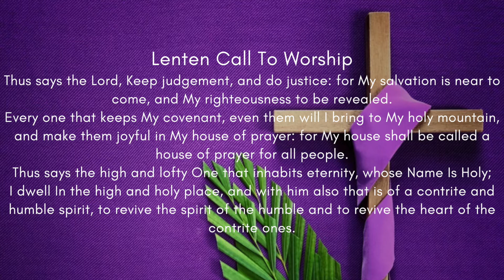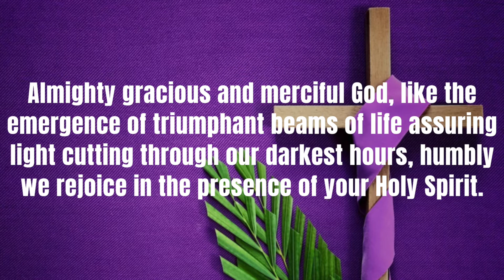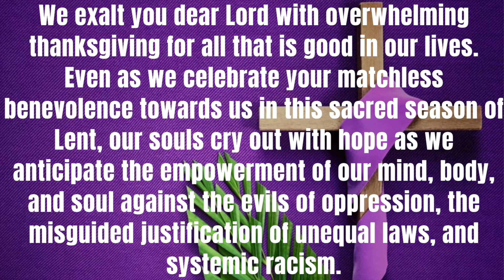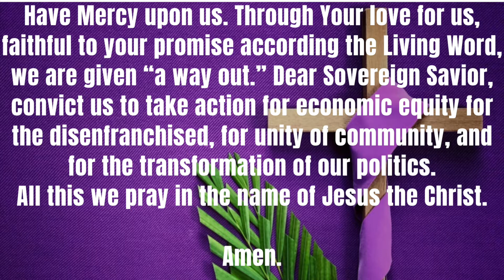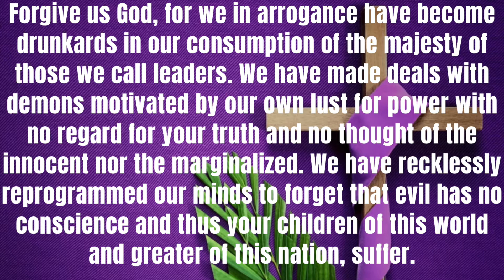Prospect AMEC Service : "The Importance of Knowing Our Temple"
Prospect AMEC Service : March 21, 2021
Sermon Title: "The Importance of Knowing Our Temple"
Scripture: Matthew 26:57
Mission Statement: Helping disciples find purpose in community of Christ.
Right Reverend Reginald T. Jackson, Presiding Prelate
Mrs. Christy Davis Jackson, Esq., Episcopal Supervisor
Reverend Jacqueline Smith, Presiding Elder
Reverend Deryll Mahone, Prospect Youth Pastor
Rev. Willie Barber II, Senior Pastor